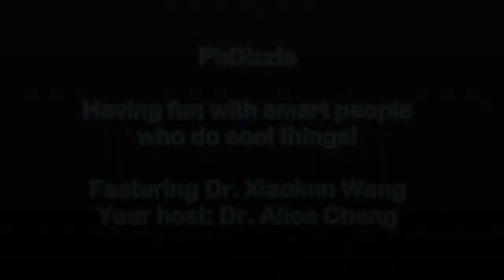PhDizzle: Dr. Xiaokun Wang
Dr. Xiaokun Wang got her BS in Chemistry from Peking University in China, and went on to complete her PhD in Biomedical Engineering from a joint program between Georgia Tech, Emory, and Peking Universities. This allowed her to conduct collaborative research across two different continents, and built her expertise in biomaterials. After spending additional time at Johns Hopkins on the research side, Xiaokun made the leap to industry, and is currently CTO of a stealth startup at the intersection of biomaterials and -- wait for it -- fashion! Hear about Xiaokun's amazing career journey, as well as her real talk about Covid and motherhood. Plus, cats! All in this month's episode of PhDizzle!